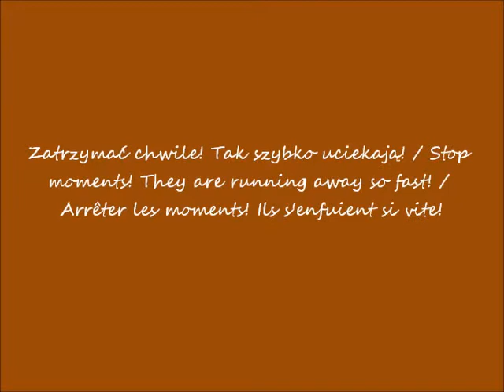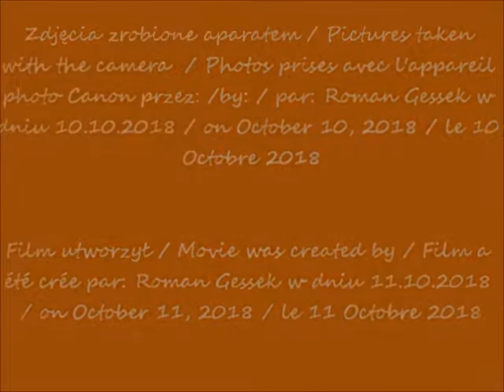2018 10 10 Kwiaty jesienią w moim ogródku w Warszawie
Kwiaty jesienią w moim ogródku w Warszawie / Flowers in autumn in my garden in Warsaw. / Fleurs en automne dans mon jardin à Varsovie.
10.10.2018